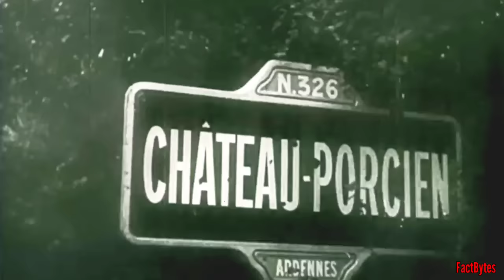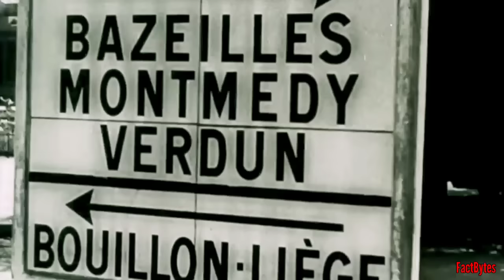Why Was France Defeated So Quickly During WW2?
One of the most dramatic and unexpected events of WWII, was the collapse of France and the Low Countries in 1940. France was the most powerful military power in the world at the time.

Britain, its ally, was the largest naval force. Both had greater economies than Germany, and could draw resources from the world's most powerful empires.

Yet, the Germans defeated France, Britain, Belgium, and the Netherlands in a short campaign.

The defeat of this formidable army, in under six weeks in 1940, stands as one of the most remarkable military campaigns in history.